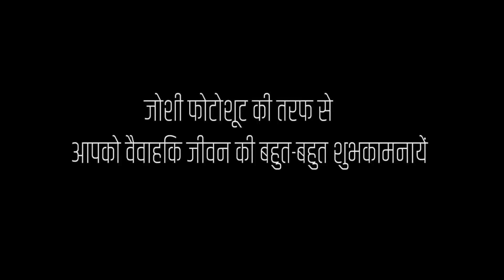Weeding Highlight || 2020 || kuldeep & Manisha || Joshi Photoshoot || Taranagar ( Churu ) Rajasthan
Hello  Everyone I am Joshi photoshoot anybody need photoshoot  , video shoot wedding booking , Pre wedding  contact Joshi photoshoot- 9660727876

Thankyou
Joshi Photoshoot